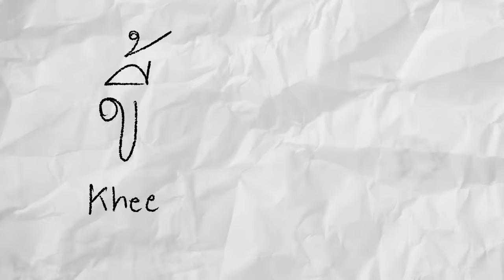A Crap Guide to D&D [5th Edition] - Monk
Joseph makes a dumb Dungeons and Dragons guide for dumb people

intro/outro music is original piece by JoCat